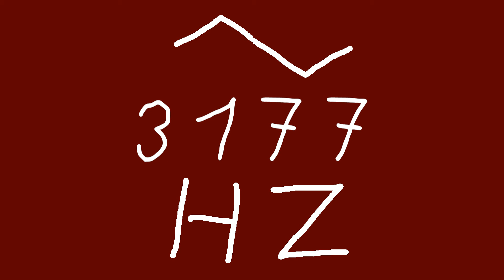3177 hz triangle